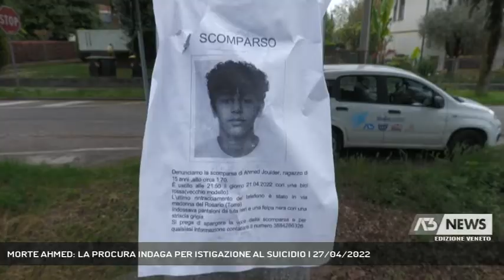MORTE AHMED: LA PROCURA INDAGA PER ISTIGAZIONE AL SUICIDIO | 27/04/2022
A3 NEWS Veneto 27/04/2022 - PADOVA - Intanto la Procura prosegue le indagini sulla morte del giovane Ahmed, si attende che venga conferito l'incarito dell'autopsia || La procura di Padova ha aperto un'indagine per istigazione al suicidio. E' questa la pista più accreditata per la morte del 15enne Ahmed Joudier scomparso da casa lo scorso 21 aprile trovato cadavere martedì mattina nelle acque del Brenta all'altezza della passerella pedonale che collega il quartiere padovano di Torre con il comune di Cadoneghe. Sul corpo del ragazzo non sono stati rilevati segni di violenza, ma sarà l'autopsia a chiarire con precisione le cause del decesso. Le indagini si focalizzano sull'ultimo messaggio vocale inviato dal 15enne all'ex fidanzatina nel quale diceva di avere delle questioni da risolvere e che sarebbe morto.  La questura sta scandagliando tutte le frequentazioni del giovane, le compagnie, gli amici per capire cosa si accaduto la sera in cui si è allontanato facendo perdere le sue tracce. All'appello manca ancora la bici rossa utilizzata da Ahmed la sera in cui è scomparso. La bicicletta non è ancora stata ritrovata. Il cellulare del giovane, invece, è stato trovato casualmente da un passante che credendolo smarrito lo ha raccolto sostituendo la sim. Il ritrovamento è avvenuto proprio lungo l'argine del Brenta dove poi i sommozzatori hanno ritrovato il corpo di Ahmed. La passerella pedonale è tristemente nota perchè nel settembre del 2021 un 17enne di Cadoneghe Henry Amadusen ha perso la vita anche lui in circostanze misteriose e molto simili a quelle di Ahmed. Anche nel suo caso la famiglia non ha mai creduto all'ipotesi del suicidio. Il sindaco di Cadoneghe Marco Schiesaro ora chiede che la passerella venga messa in sicurezza per evitare altri episodi drammatici. - Intervistati MARCO SCHIESARO (Sindaco di Cadoneghe) (Servizio di Valentina Visentin) - Segui Antenna Tre anche sul digitale terrestre! Visita il sito